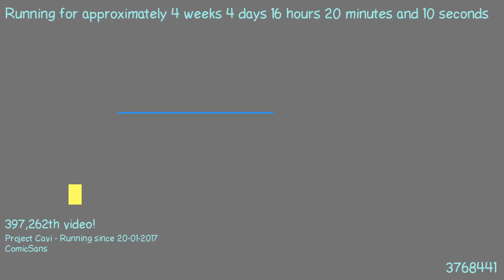1487773459 - Webdriver Cavi - F_0